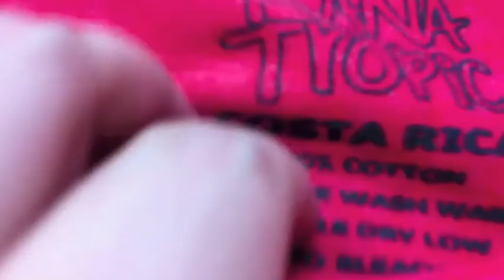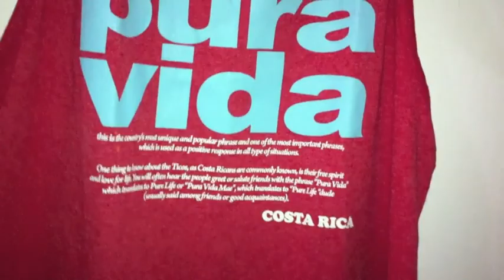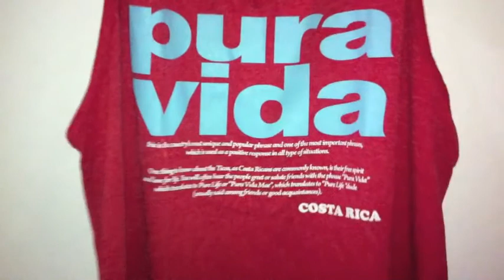Day In The Life + GIVEAWAY!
The contest was won by Maria Rodriquez :)

2. LIKE THIS VIDEO;

3. PLACE A COMMENT TELLING ME WHAT IS YOUR FAVORITE BREED OF DOG!!!

NEXT SUNDAY I WILL ANNOUNCE ON THAT VIDEO WHO WON! IF YOU LIKE THESE GIVEAWAYS- LET ME KNOW, I MAY DO THEM MORE OFTEN!